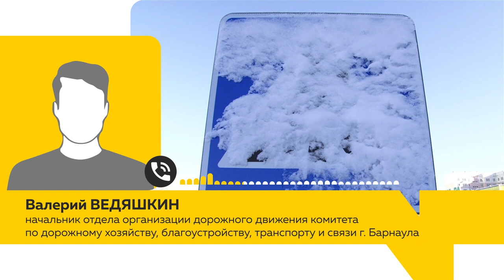В Барнауле замело дорожные знаки. Кто должен чистить и можно ли избежать ответственности при ДТП?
Автомобилисты Барнаула обратились к нам редакцию. По их словам из-за того, что дорожные знаки покрыты  слоем снега и наледи ,дорожная обстановка в городе осложняется.  Кстати,  не чистят знаки уже вторые сутки. Валентина Аскерова  решила узнать кто  отвечает за своевременную расчистку?